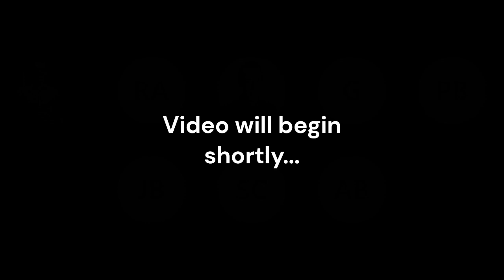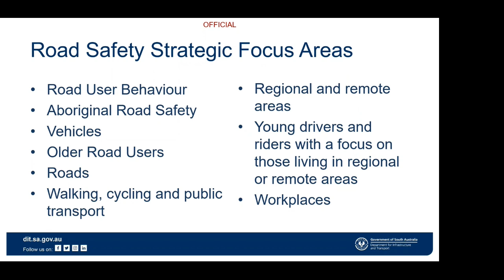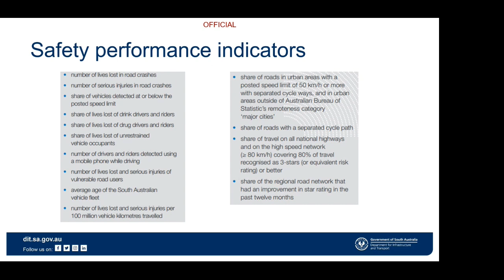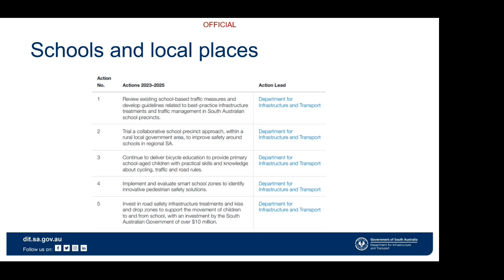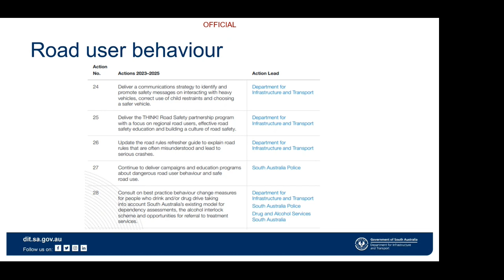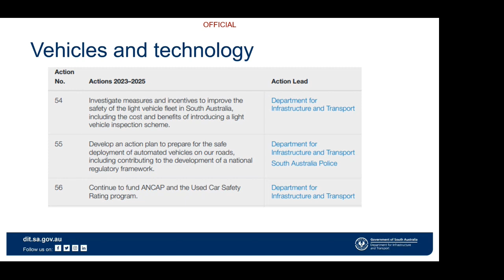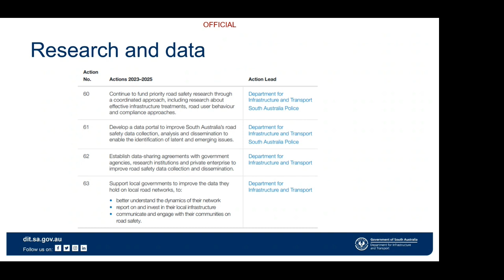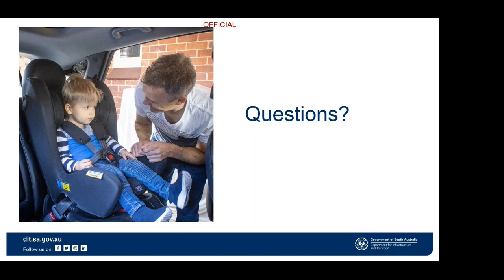ACRS SA Road Safety Action Plan 2023-2025 Webinar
14 April 2023

In this webinar Sarah Clark will discuss the importance of the South Australian Road Safety Action Plan 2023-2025, the measurement of its success, and the roles different organisations need to play for its successful implementation.

About the presenter:
Sarah Clark is Director Road Safety, Policy and Research at the South Australian Department for Infrastructure and Transport. Sarah is responsible for leading the development and implementation of road safety strategy in SA in consultation with key stakeholders as well as overseeing other initiatives to improve road safety through regulatory settings, decision-making and to enhance mobility through technology, innovation and research, enabling equity, access and choice. Over her 15-year career, Sarah has worked in public policy and strategy across the environment, justice and transport portfolios for various state and commonwealth agencies.

South Australia's Road Safety Action Plan 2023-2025:
The rolling three-year Action Plan sets out the South Australian Government’s actions to achieve its 10-year targets to reduce lives lost by 50% and serious injuries by 30% in line with the Road Safety Strategy to 2031 and the National Road Safety Action Plan 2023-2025.

You can access the SA Road Safety Action Plan 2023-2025